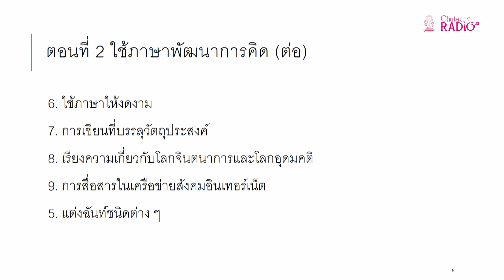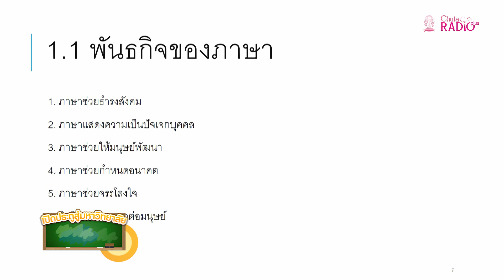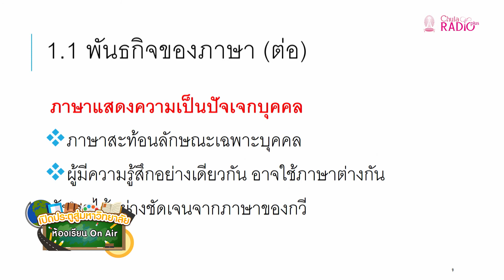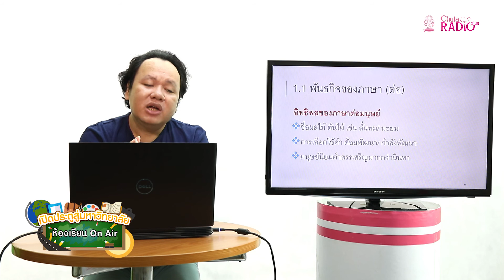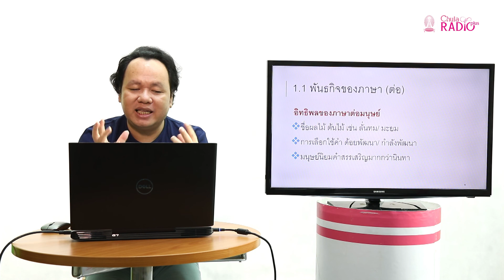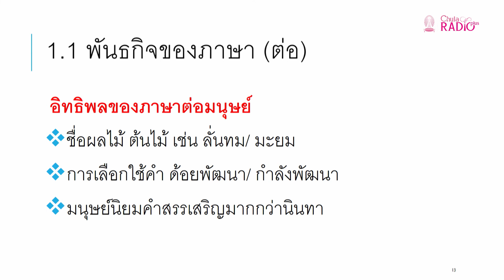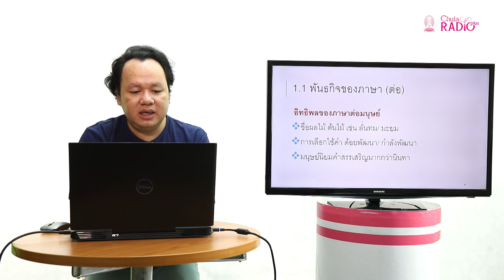วิชาภาษาไทย ตอนที่ 6 (ปริทัศน์หลักภาษาและการใช้ภาษา ม.6)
โดย อาจารย์ ดร.สันติวัฒน์ จันทร์ใด
อาจารย์ประจำหมวดสาระการเรียนรู้ วิชาภาษาไทย โรงเรียนสาธิตจุฬาฯ ฝ่ายมัธยม